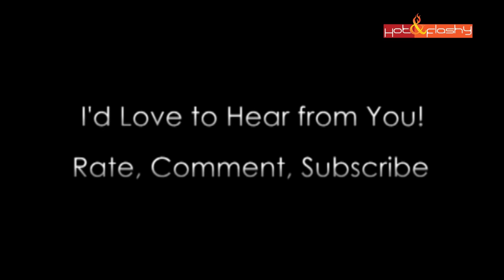What I Eat In A Day for Anti-Aging Skincare & Health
Click SHOW MORE for product links, makeup I'm wearing today, social links, & more videos.

Welcome to Hot&Flashy! Makeup, Anti-Aging Skincare, & Fashion for Women in Their Hot-Flash Years By a Woman in Her Hot-Flash Years!

Today's Makeup:
IT Cosmetics Bye Bye Pores Pressed Anti-Aging Powder (Ulta), (IT Cosmetics)
Tarte Clean Slate 360 Creaseless 12-Hour Smoothing Eye Primer (Ulta), (Sephora)
Sephora 12 Hr. Contour Eyeliner Pencil in “Tiramisou” & “Blond Ambition”
Lancome CILS Booster XL Mascara Enhancing Base (Nordstrom), (Sephora), (Ulta)
Lancome Hypnose Drama Mascara (Sephora), (Ulta), (Nordstrom)
Too Faced La Crème Lipstick in “Razzle Dazzle Rose” (Sephora), (Ulta)